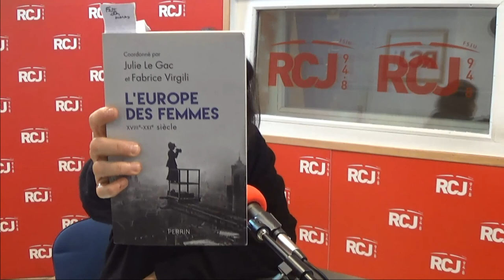L'invitée du 12/13 Julie Le Gac sur RCJ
L'invitée du 12/13 Julie Le Gac  pour son livre "L'Europe des Femmes" aux éditions Perrin